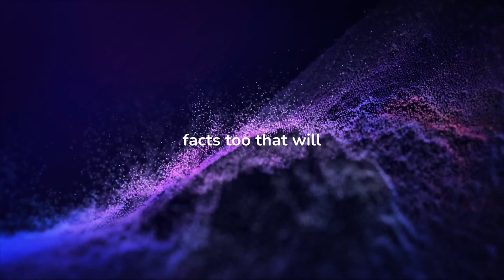Why Is It Called The Bermuda Triangle—And Is It Real?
skcocos is a channel where you can find lots of information related to Islam, Quran & Science, History, Urdu Information, Documentry,  Unsolved Mysteries, Technology, Interesting Facts, and Urdu Stories. No matter what type of your Problem, Let us know, we have all the solutions. Got any Question? just contact us on our pages, group site or comment in our videos and let us know your problem as soon as possible we'll try to deliver the solution to you.

The Bermuda Triangle, also known as the Devil's Triangle, is a region in the western part of the North Atlantic Ocean where ships and planes are said to have disappeared under mysterious circumstances. The boundaries of the triangle are not well-defined, but it is generally considered to be bounded by Miami, Bermuda, and Puerto Rico.

The term "Bermuda Triangle" was coined in 1964 by Vincent Gaddis, an American magazine writer, in an article he wrote for Argosy magazine. According to Gaddis, the Bermuda Triangle was a place where ships and planes vanished without a trace, and where the laws of physics seemed to be suspended.

There are many theories about what might cause the mysterious disappearances in the Bermuda Triangle, including human error, piracy, and natural disasters such as hurricanes. Some people have even suggested that the Bermuda Triangle is a portal to another dimension or that it is home to some kind of supernatural or extraterrestrial activity.

However, despite the many theories and anecdotes, there is little scientific evidence to support the idea that the Bermuda Triangle is a uniquely dangerous place. Many of the supposed "mysterious" disappearances in the area can be explained by natural causes, such as storms, equipment failure, and human error.

In conclusion, the Bermuda Triangle is a real place, but the legend of the triangle as a place where ships and planes vanish without a trace is largely a myth.